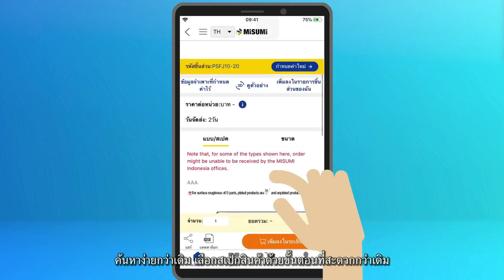MISUMI Mobile Application - อัพเดทใหม่ล่าสุด ปรับปรุงรูปแบบการใช้งาน สะดวกยิ่งขึ้น!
ใหม่ล่าสุด กับอัพเดทครั้งใหญ่! แอปพลิเคชันมิซูมิ แอปพลิเคชันสำหรับการค้นหาและสั่งซื้อสินค้าเพ่ื่องานอุตสาหกรรม ที่ใหญ่ที่สุดในประเทศไทย มีฟังก์ชันครบครัน เหมาะกับทั้งฝ่ายจัดซื้อและวิศวกร